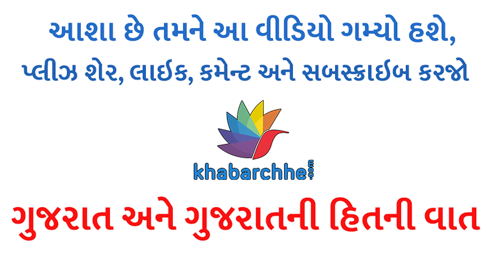શું ઓરિસ્સાની ટ્રેન દુર્ઘટના અકસ્માત હતો કે પછી કાવતરું?